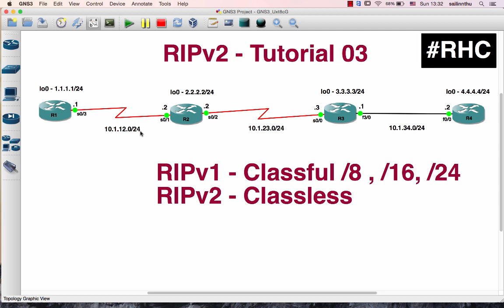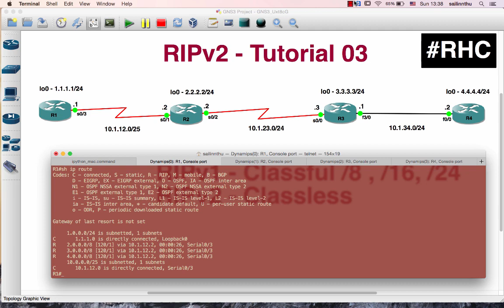RIPv2 - Tutorial 03